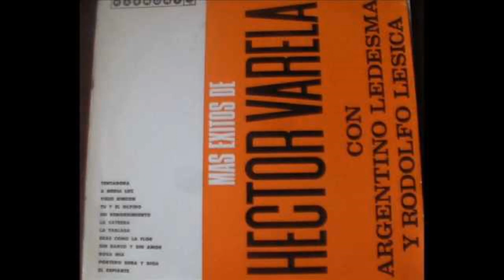"TENTADORA" Milonga [Techno Remix] (Hector Varela/A.Ledesma/R.Lesica) |Milonga-House| Orig Phil-DJ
Tango Remix de la milonga TENTADORA sobre una base Tecno-House, interpretada por la orquesta de Hector Varela y sus cantores Argentino Ledesma y Rodolfo Lesica, .
↓↓↓↓↓↓𝔸𝔹ℝ𝔼 𝕃𝔸 𝔻𝔼𝕊ℂℝ𝕀ℙℂ𝕀𝕆́ℕ 𝔻𝔼𝕃 𝕍𝕀𝔻𝔼𝕆 ℙ𝔸ℝ𝔸 𝕍𝔼ℝ 𝕄𝔸́𝕊𝕊𝕊𝕊↓↓↓↓↓↓

(Versión Tangotrónica realizada por: Phil MG-DJ, 2019)

❞𝙀𝙡 𝙏𝙖𝙣𝙜𝙤 𝙉𝙊 𝙢𝙤𝙧𝙞𝙧𝙖́, 𝙨𝙞 𝙡𝙤 𝙢𝙖𝙣𝙩𝙚𝙣𝙚𝙢𝙤𝙨 𝙑𝙄𝙑𝙊❞

Gracias!
Thanks!)
PHIL-MG DJ
Versión Tangotrónica 2019 a cargo de Phil MaGik DJ (versión extendida)